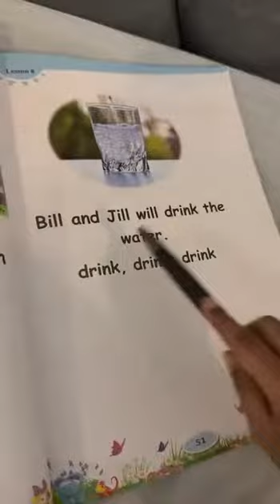Reema_International_School 📚Home reading time📚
📚📚KG3A 📚📚